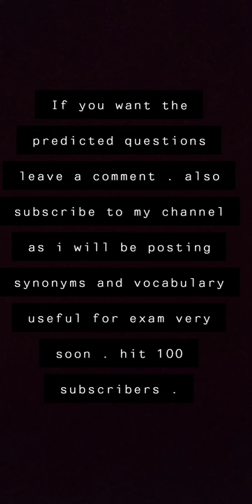12 Feb IELTS exam full prediction | sure 6+ bands